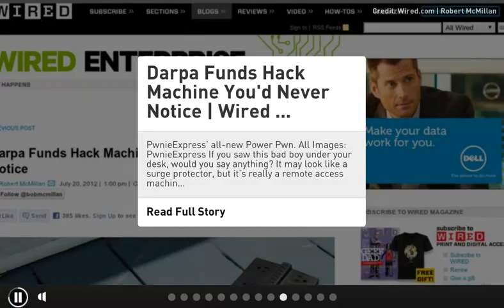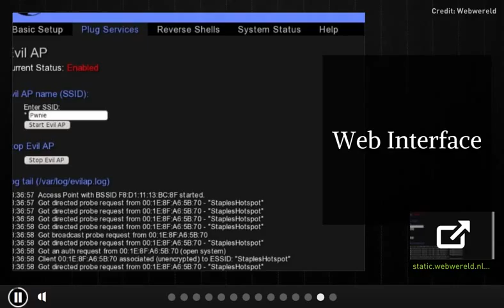CIC News 23 07 2012 ICS, Dropbox, Power Pwn